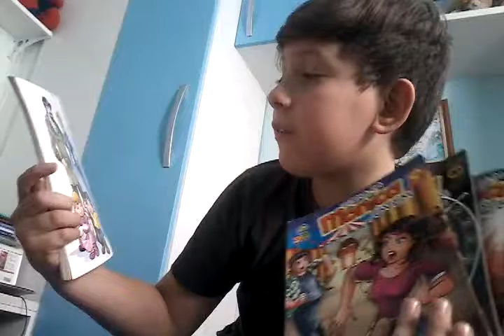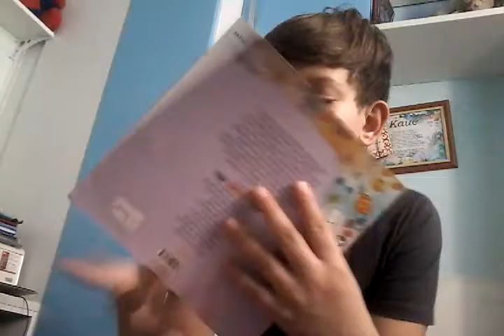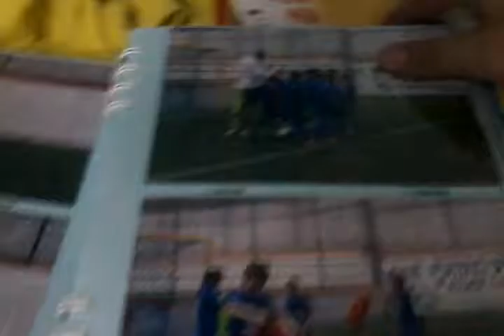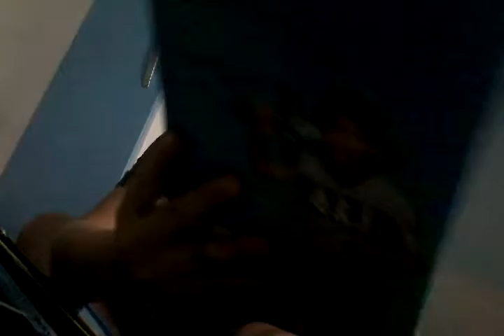Meus livros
Likeeeeee bacanudo